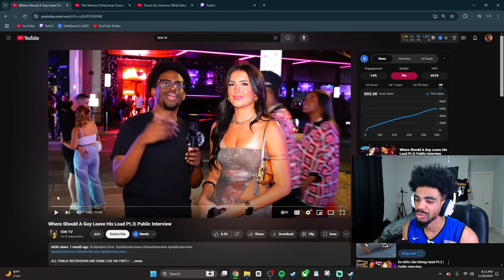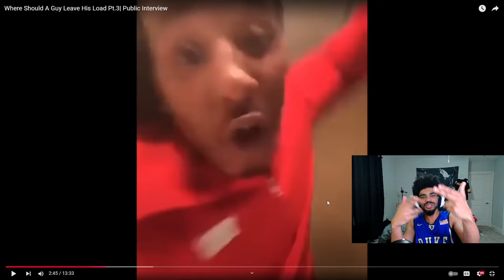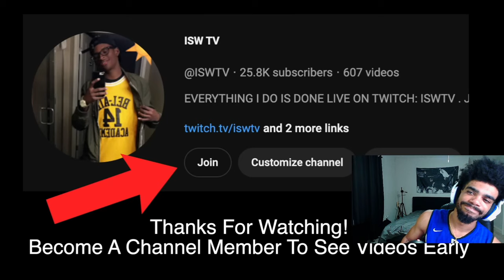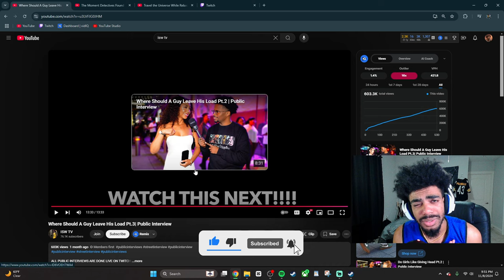Man On Streets Asking Women INSANE Questions… 😂😂😂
Marlandkingg reacts to ISWTV's video called "Where Should I Guy Leave His Load Pt. 3"! This is a public interview on the streets of some city where all the hornballs reside. Many questions get answered today and I'm not sure how to use the information! From questions leading into sneak rizz, this video has it ALL! Prepare to learn EVERYTHING about the mind of the people... LMAO